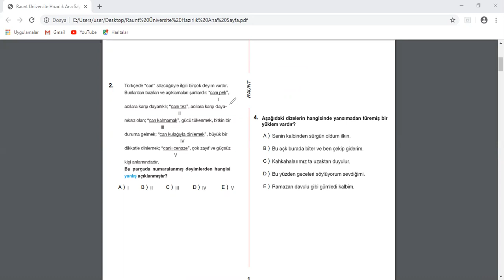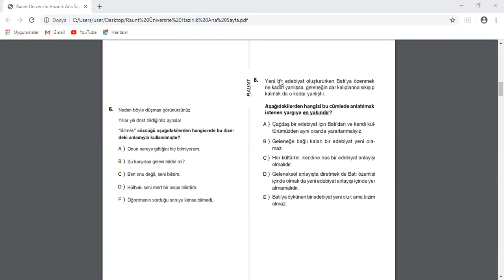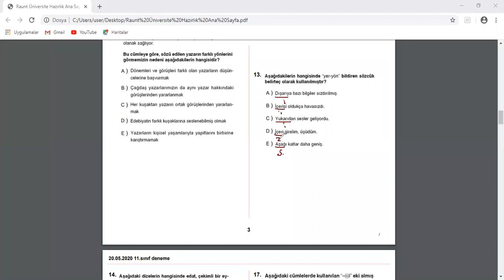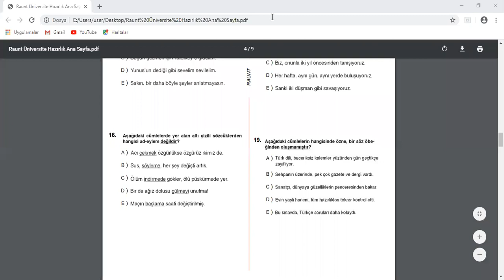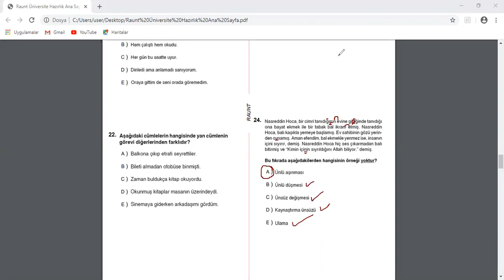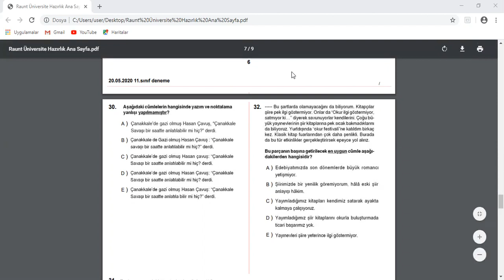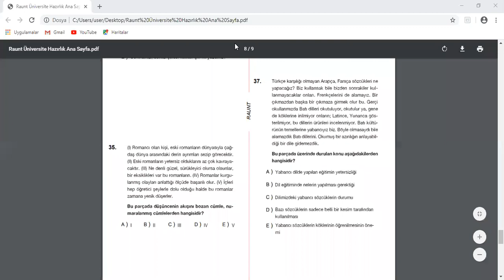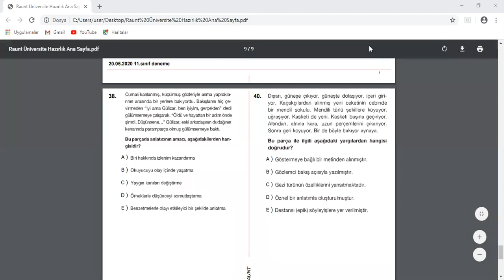30 Mayıs 11. Sınıf Deneme -Türkçe